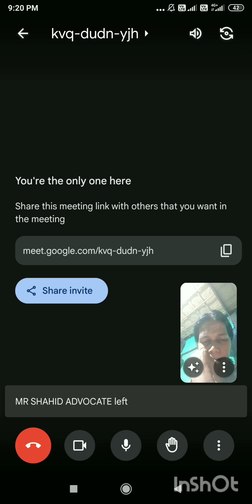try to get solution for speaking in English